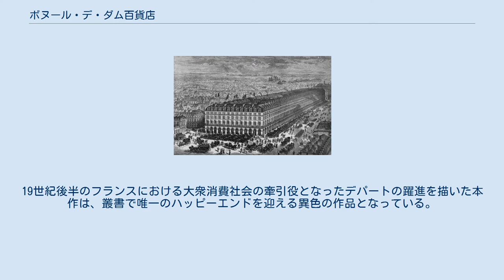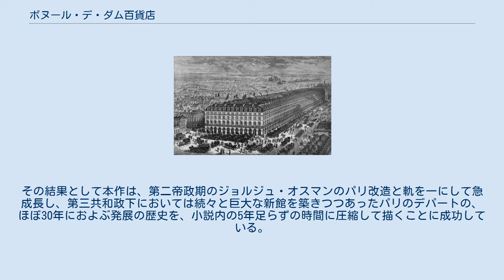ボヌール・デ・ダム百貨店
エミール・ゾラの小説
『ボヌール・デ・ダム百貨店』の原稿 『ボヌール・デ・ダム百貨店』（Au Bonheur des Dames）は、1883年に出版されたフランスの自然主義作家エミール・ゾラの小説である。
ゾラのライフワークである「ルーゴン・マッカール叢書」（全20巻）の第11巻にあたる。
19世紀後半のフランスにおける大衆消費社会の牽引役となったデパートの躍進を描いた本作は、叢書で唯一のハッピーエンドを迎える異色の作品となっている。
 パリのルーヴル百貨店（1877年） 物語の主軸となるのは、パリのデパート「ボヌール・デ・ダム百貨店」の貧しい女店員である主人公ドゥニーズ・ボーデュと、このデパートの経営者で前作『ごった煮』の主人公でもあった青年実業家オクターヴ・ムーレとの身分違いの恋愛である。
しかし本作の主たる魅力はむしろ、豪華な店内に所狭しと並べられた大量の魅惑的な商品と、現代の小売店の商法にも通じるバーゲンなどのさまざまな近代的商法によって婦人客を食い物にし、容赦ない価格競争によって近隣の老舗商店を押し潰しながら発展していく、消費社会の権化とも呼ぶべき「デパート」という存在の実態を克明に描いている点にある。
（あらすじや登場人物紹介については「外部リンク」を参照。） ゾラは本作執筆にあたって、パリのさまざまなデパートに対して綿密な取材調査を行ない、デパートの管理経営についてはボン・マルシェ百貨店およびルーヴル百貨店 (fr) の管理職から資料提供を受けた。
その結果として本作は、第二帝政期のジョルジュ・オスマンのパリ改造と軌を一にして急成長し、第三共和政下においては続々と巨大な新館を築きつつあったパリのデパートの、ほぼ30年におよぶ発展の歴史を、小説内の5年足らずの時間に圧縮して描くことに成功している。
 アンドレ・カイヤット監督『貴婦人たちお幸せに』（Au Bonheur des Dames）1943年